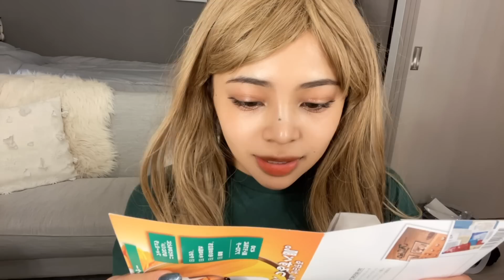【要注意】実は身近に意外と多いヤバいメンヘラ女の特徴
体調悪いのは辛いのはたしかなんだけど、それを毎回言われたりしたら、どう接していいか分からなくなっちゃうってのはあるのかも🥺

好きな人には元気でいてほしいよね☺️

同じシリーズはこちら👇絶対みてね！！✨

Instagramに必ず流れてくるありえないくらいイタい女のストーリーズpart2